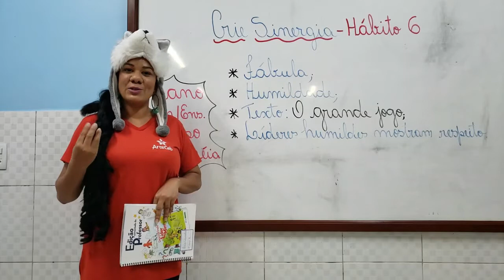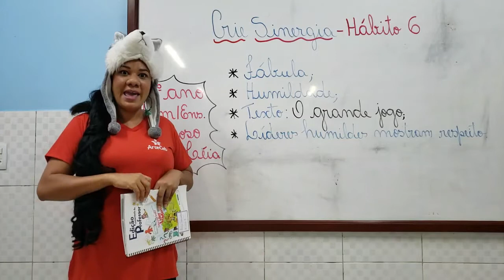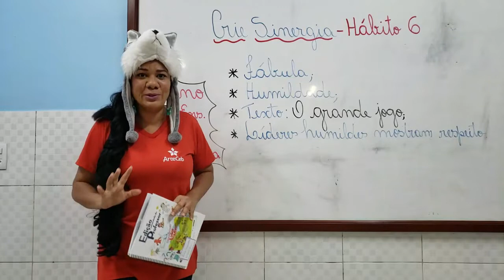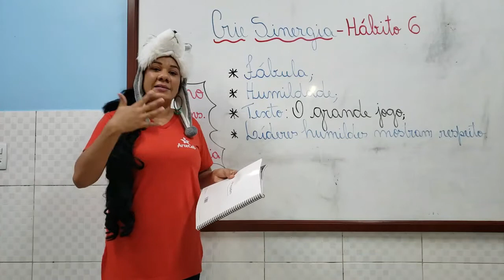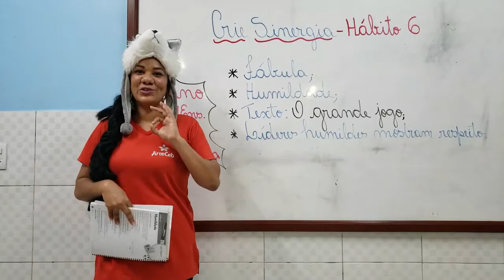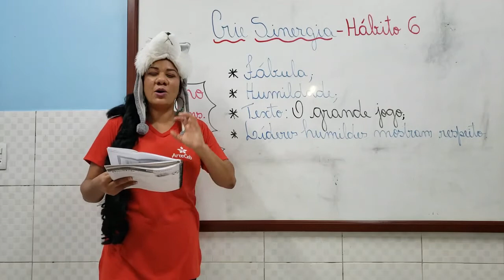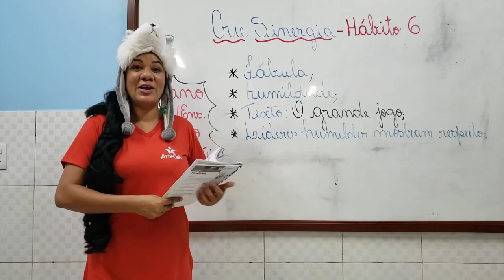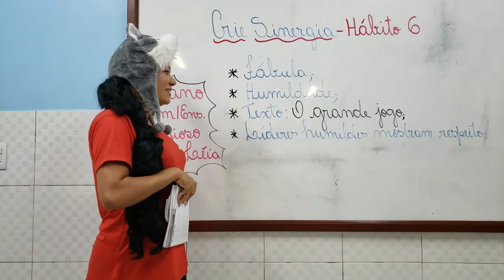09/10 - 4º ANO (EF) - LEM / RELIGIÃO - CRIE SINERGIA - ATIVIDADE COMPLEMENTAR - LÉIA SANTOS